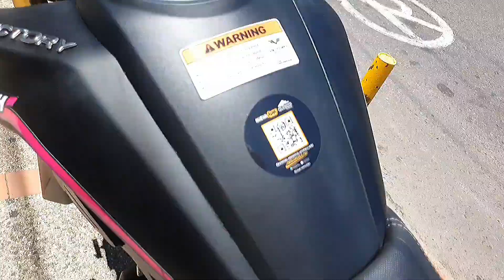VICTORY SWITCH 150 / PODEROSA 🏍🛵🏁😲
Esta motocicleta lanzada por Auteco Mobility en Colombia es tremenda moto, liviana y con una excelente relacion de peso potencia. Se trata de la nueva Victory Switch, una moto como la pelicula: Chiquita pero peligrosa.

Auteco la lanzo al tiempo con la bomber 150 y son dos novedades del segmento street este año en Colombia y mas aun con la nueva edicion Switch colors con calcas muy llamativas y en varias tonalidades.

Ya se ven por las calles y sin duda van a tener unas cifras interesantes antes de finalizar el año en su segmento.